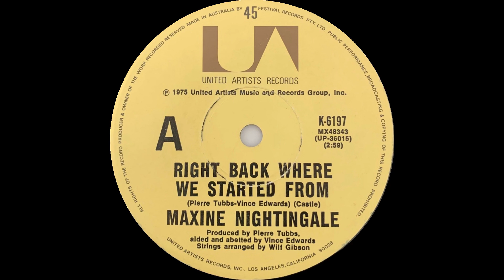1975/76: Maxine Nightingale - Right Back Where We Started From - 45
Released late 1975 in the UK, early 1976 elsewhere.

Charts: #4 Australia, 8 UK, 2 US.

Maxine Nightingale – Right Back Where We Started From
(Pierre Tubbs – Vince Edwards)
Produced by Pierre Tubbs and Vince Edwards
Strings arranged by Wilf Gibson
1976, United Artists K-6197